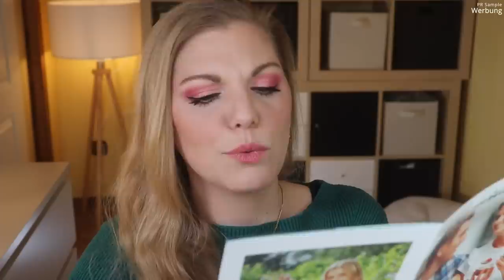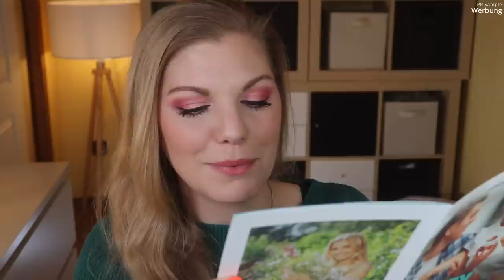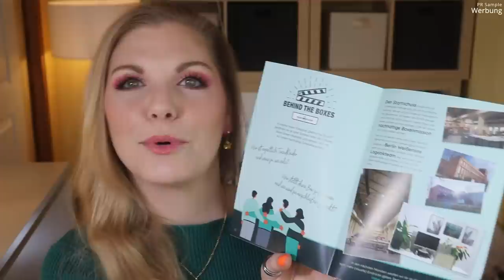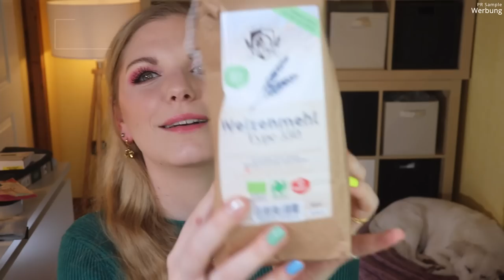Trend Raider Box Februar 2022 | Cozy Weekend | Unboxing & Verlosung | Claudis Welt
Im Februar kommt sie mit dem Motto "Cozy Weekend" - sie möchte uns ein gemütliches Wochenende geben.
Das macht sie mit tollen Beautyprodukten, Haushalts- & Lifestyleprodukten, sowie allerlei Köstlichkeiten.

00:00 Generelle Infos zur TrendRaider Box
02:20 Erste Einblicke und das Motto
08:20 Spoiler für März
09:58 Kushel Waschlappen
11:40 Avoid Waste Seifendose
12:50 ShipSheip Stirnband
14:40 Cosnature Handseife: (I)
15:28 Naturata Heiße Schokolade: (*)
16:40 smol Waschmittelkapseln: (*)
18:54 Meine Biotik Haushaltsreiniger und Gieswasserzusatz
21:20 Tonys Chocolonely Mandel Brezel: (*)
22:42 Bullrich Heilerde Tuchmaske: (*)
23:33 Biomühle Eiling Weizenmehl
24:28 Barebells Proteinriegel: (*)
24:56 Mein Fazit

♡ Schreibe mir einen lieben Kommentar unter dieses Video mit COZY

Liebe Grüße
Claudi